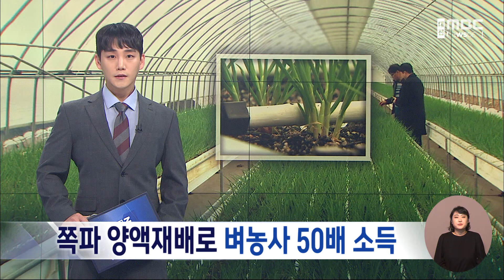쪽파 양액재배로 벼농사 50배 소득 (2024.02.16/뉴스데스크/대전MBC)